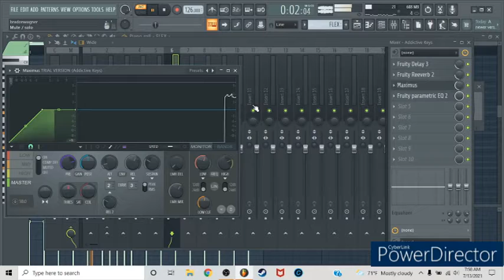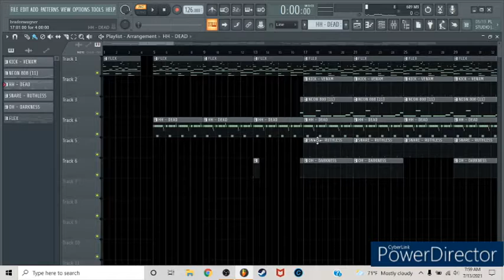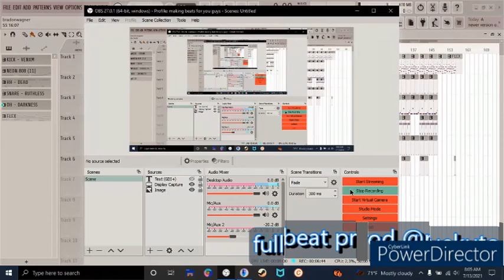HOW TO : scarlxrd type beat in FL studio 20 (2021 HARD)